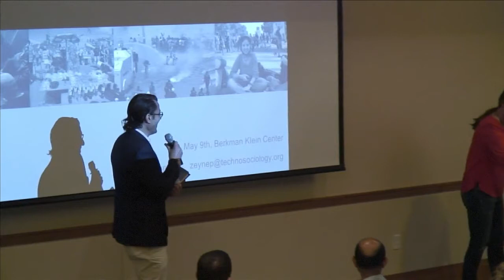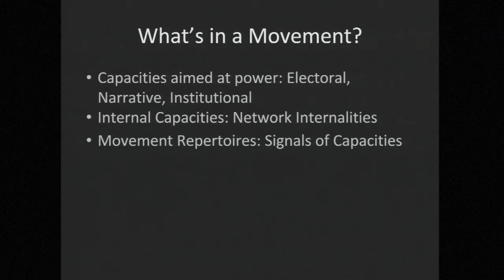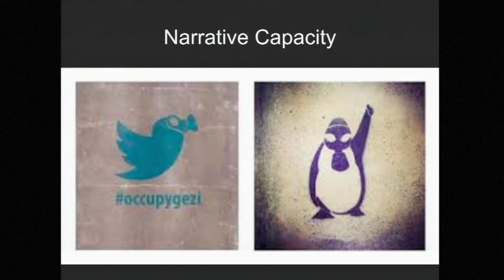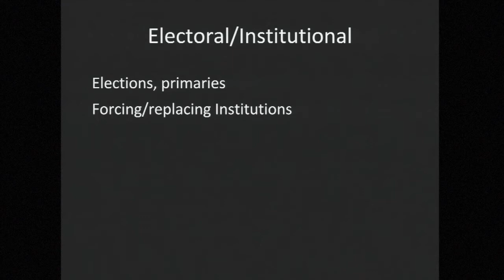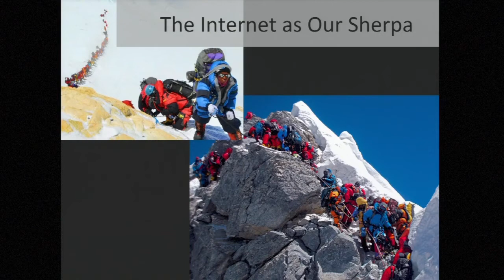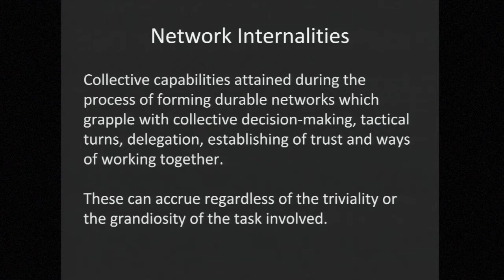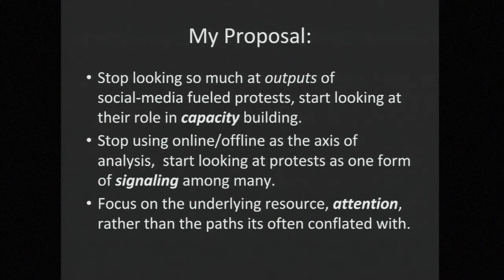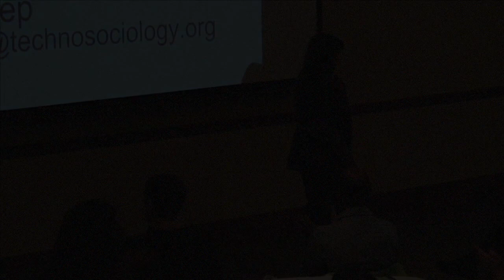Zeynep Tufekci on Twitter and Tear Gas: The Power and Fragility of Networked Protest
Berkman Klein Faculty Associate, Zeynep Tufekci joins us to talk about her new book, Twitter and Tear Gas: The Power and Fragility of Networked Protest.

To understand a thwarted Turkish coup, an anti–Wall Street encampment, and a packed Tahrir Square, we must first comprehend the power and the weaknesses of using new technologies to mobilize large numbers of people. An incisive observer, writer, and participant in today’s social movements, Zeynep Tufekci explains in this accessible and compelling book the nuanced trajectories of modern protests—how they form, how they operate differently from past protests, and why they have difficulty persisting in their long-term quests for change.

Tufekci speaks from direct experience, combining on-the-ground interviews with insightful analysis. She describes how the internet helped the Zapatista uprisings in Mexico, the necessity of remote Twitter users to organize medical supplies during Arab Spring, the refusal to use bullhorns in the Occupy Movement that started in New York, and the empowering effect of tear gas in Istanbul’s Gezi Park. These details from life inside social movements complete a moving investigation of authority, technology, and culture—and offer essential insights into the future of governance.

About Zeynep

Zeynep Tufekci is an assistant professor at the University of North Carolina, Chapel Hill at the School of Information and Library Science with an affiliate appointment in the Department of Sociology. She is also currently also a Fellow at the Berkman Center for Internet and Society at Harvard University. She was previously an assistant professor of sociology at the University of Maryland, Baltimore County. Her research revolves around the interaction between technology and social, cultural and political dynamics. She is particularly interested in collective action and social movements, complex systems, surveillance, privacy, and sociality.